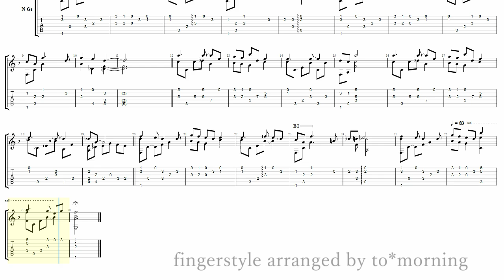" ( Music box song ) " ( lain PS ) fingerstyle (ソロギター) arrange TAB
0m8s → minor end　・　1m21s → major end
from game " serial experiments lain "  (PS1)

fingerstyle arranged by to*morning